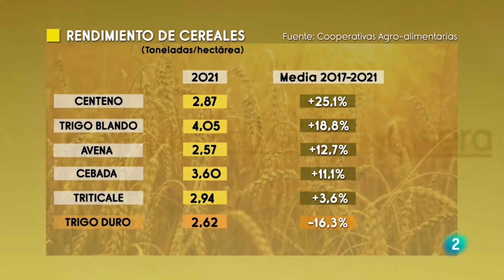CEREALES: Estimación de cosecha de cooperativas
El programa Agrosfera, recogio el pasado sábado, la estimación de cosecha de cereales emitida por Cooperativas Agro-alimentarias de España, 22 milones de toneladas.

00:54 Nuestro director de Cultivos Herbáceos, nos comenta de primera mano todos los datos.